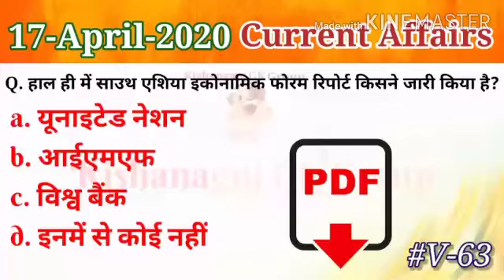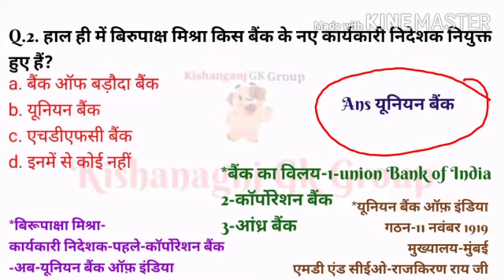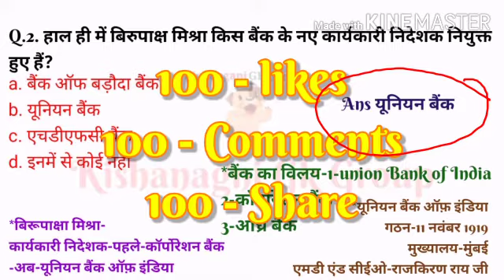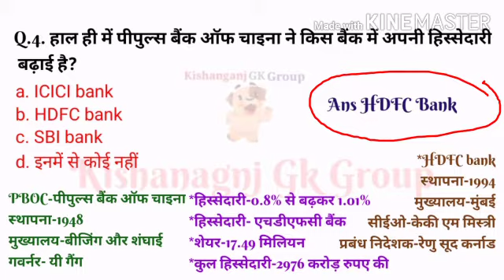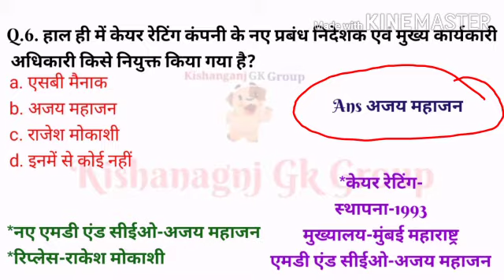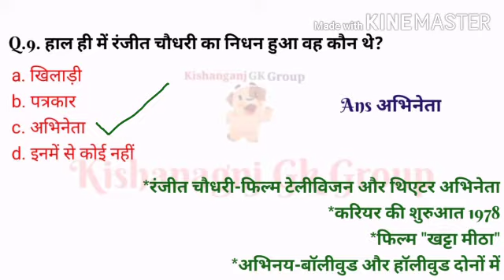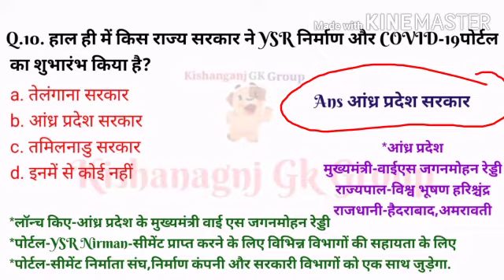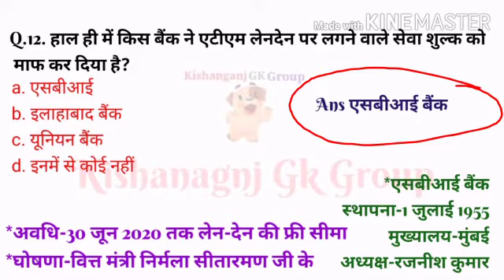V-63 | 17_April_2020 | Current Affairs in Hindi | Kishanagnj gk group | Sarkari Exam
Date -13/April/2020
Current affairs in Hindi
Published by kishanagnj GK group